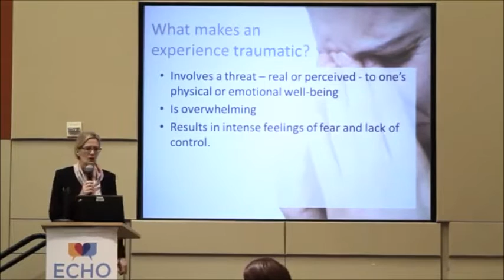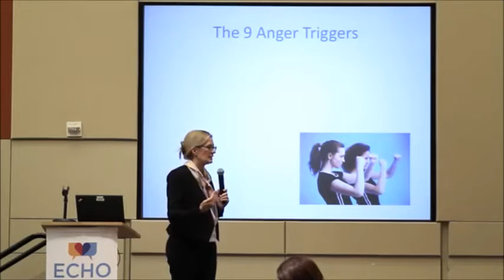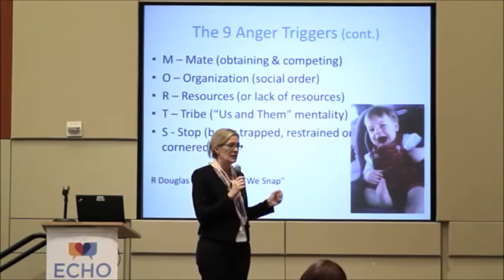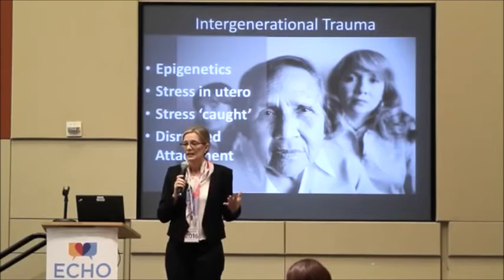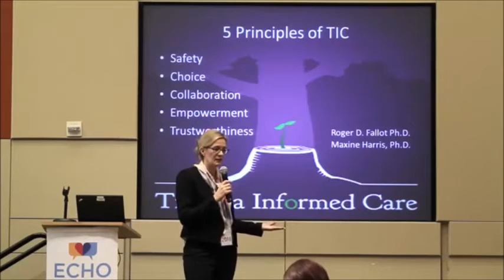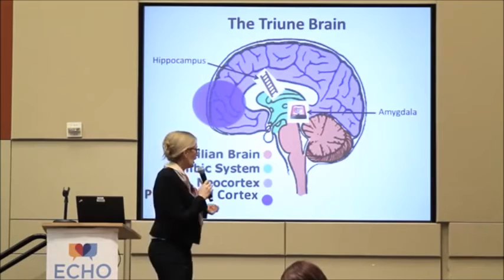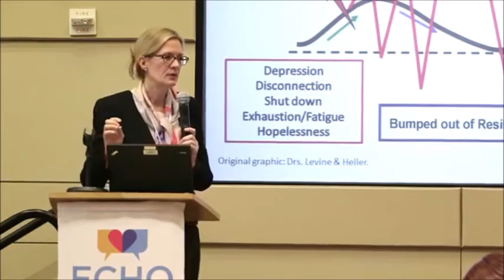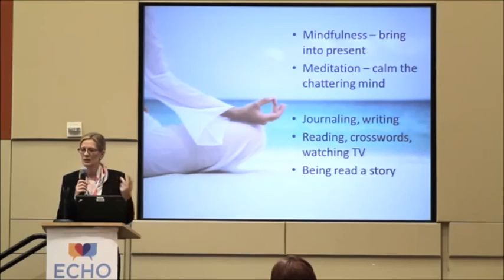Echo Childhood Trauma Overview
Louise Godbold, Co-Executive Director of Echo Parenting & Education, presents an overview of childhood trauma at Echo's 2016 Changing the Paradigm Conference